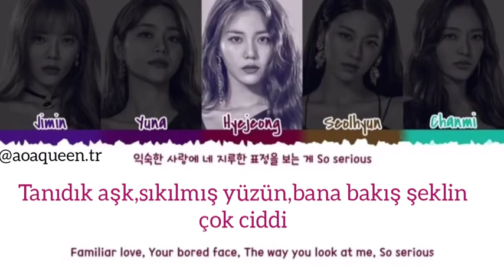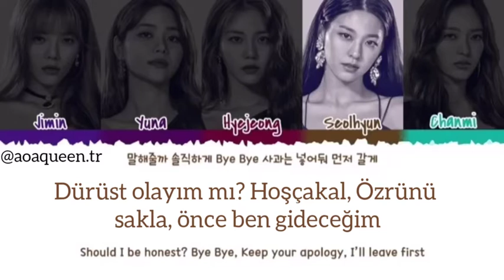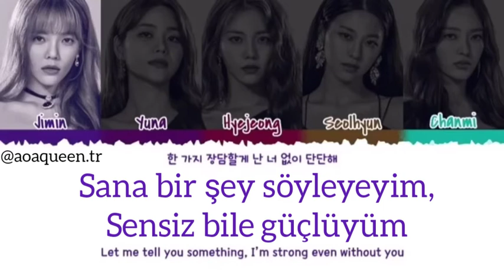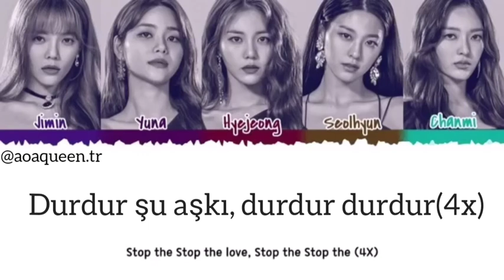[Türkçe Altyazılı] AOA (에이오에이)- SORRY (QUEENDOM FINAL ) [Turkish Sub. ]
AOA-SORRY Türkçe Altyazılı çeviri.Umarım beğenirsiniz
video by: Zaty Farhani